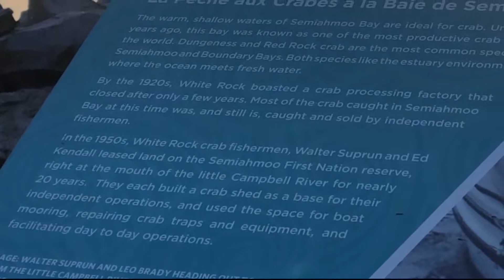Wow (PERFECT SUNSET) The Most Amazing Sunset in the World, Enjoy The Sunset Whiterock Pier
Guys Have you experience a heavenly amazing sunset at whiterock pier home of Canada's Longest Pier!

Music- You Are My Rainbow - Unicorn Heads no Copyright Background Music Happy Upbeat

Please help our PapaJune's youtube channel to achieve at least 1000 Subscribers!!!

Stay Tune for more upcoming [Tagalog Jokes] and [Bisaya Jokes] [Pinoy Jokes] Videos:
Or the upcoming Featured Places of Papa June and Videos